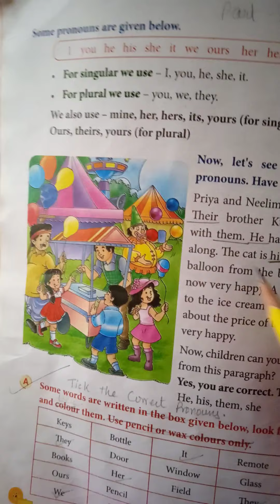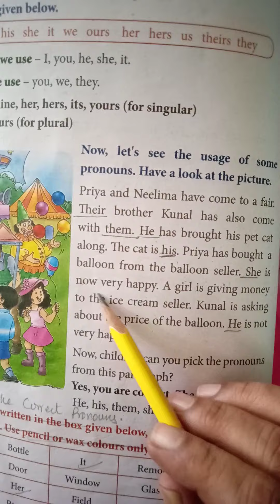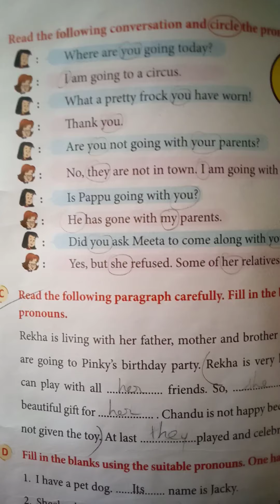|| Std 2 || Grammar || Lesson No 8 || Part 2 ||